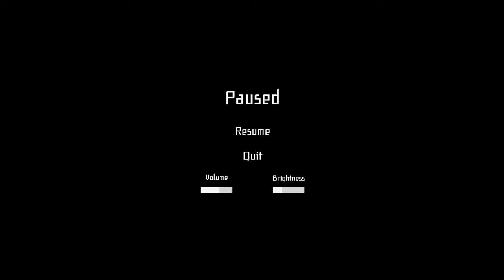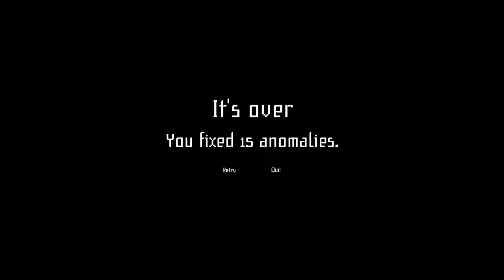Let's Play! Observation Duty 4 - Part 1 - No Commentary (SHAKING SCREEN WARNING)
~!!!~ WARNING ~!!!~

THIS VIDEO IS FLASH HEAVY. DO NOT WATCH IF YOU HAVE SIEZURES / EPILEPSY / PHOTO-SENSTITIVE EPILEPSY!!!

Warning End

♤ Want to support me? Consider donating or tipping a coffee!  ♤
♤ I also have commissions open if you'd like some art from me! ♤

 ♤ Socials!  ♤

 ♤ Want to own something of mine? ♤
[] RedBubble:

 ♤ Want to see more of my content? Check these out! ♤

[] Complete Master Playlist (videos + livestreams):
{} Coming soon!